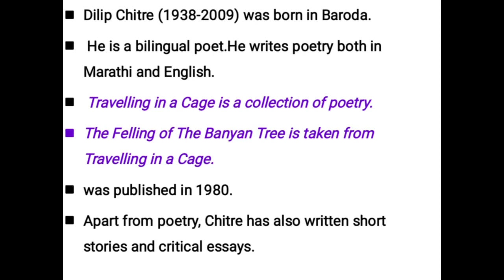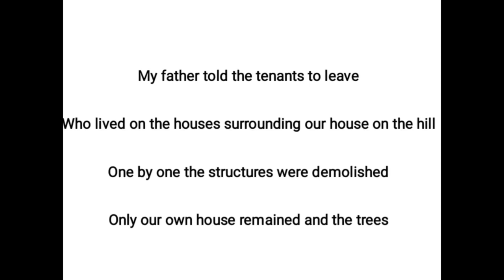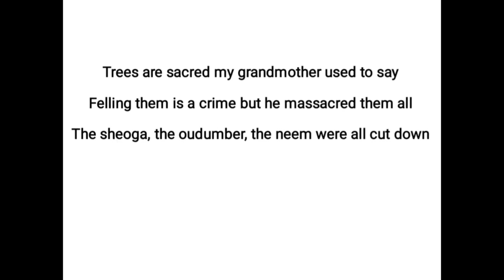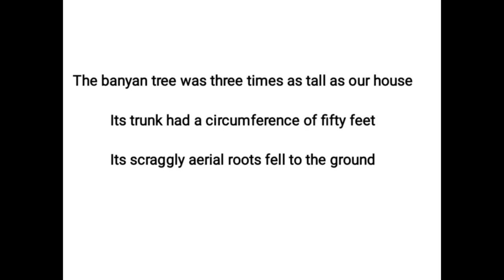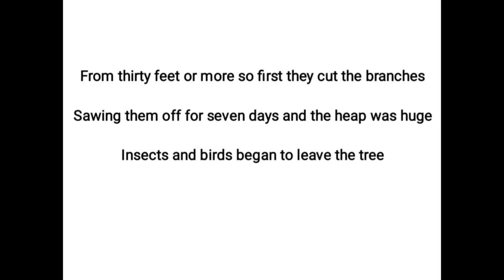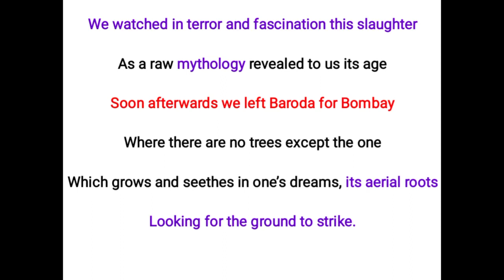Line by Line Explanation of The Felling of The Banyan Tree#by Dilip Chitre.#